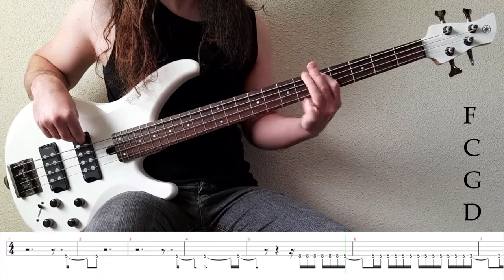Ride the Beast - Skull Fist (bass cover & tabs)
Song: Ride the Beast
Album: Head of the Pack
Band: Skull Fist

Bass: Yamaha TRBX 304
Amplifier: Ashdown MAGC 300